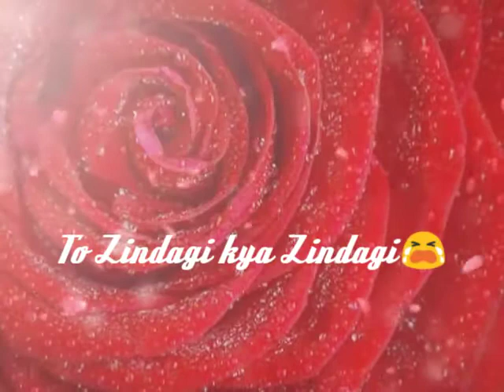Lambiyaan si judaiyaan love WhatsApp status part 1